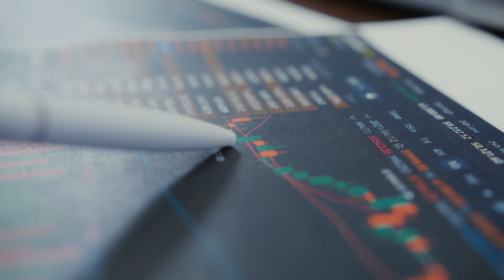Las 10 ciudades mas Pobladas del Mundo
Los seres humanos somos criaturas sociales, por esto difícilmente podemos exiliarnos y vivir de manera ermitaña, esto llevó a las personas a crear sociedades, civilizaciones y por consiguiente diferentes pueblos.
Tras el desarrollo de la economía mundial, estos pueblos se transformaron en ciudades, con grandes empresas, oportunidades de trabajo, mejor calidad de vida, etcétera.
Nuestro querido planeta cuenta con más de 8 mil millones de personas, si tomamos tan solo las 10 ciudades más pobladas del mundo tendriamos mas de 255 millones de personas, para que te hagas una idea de cuantas personas son, son casi 5 veces la población entera de Oceanía, es más que la población de México y Japón juntas.
Lo que nos menciona la gran magnitud de estas urbes, primero empecemos de menos a más.

Fuentes:
Población del Mundo: